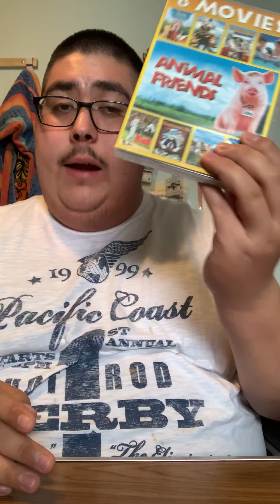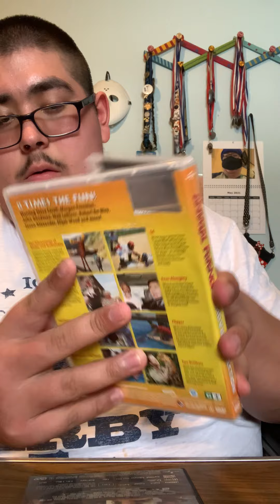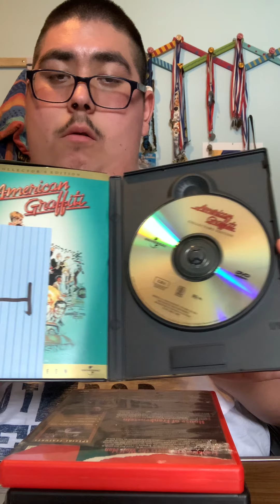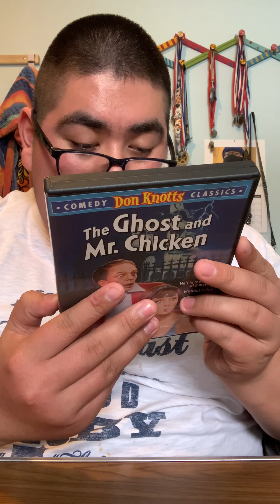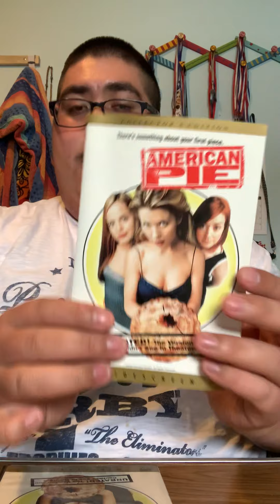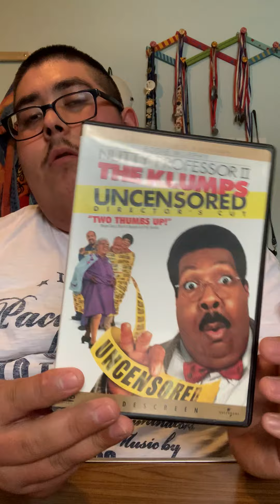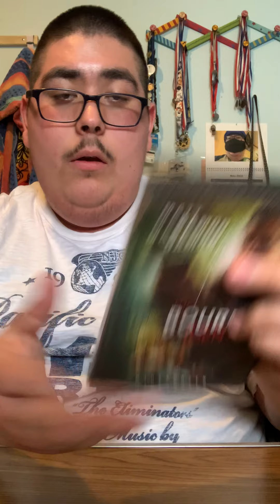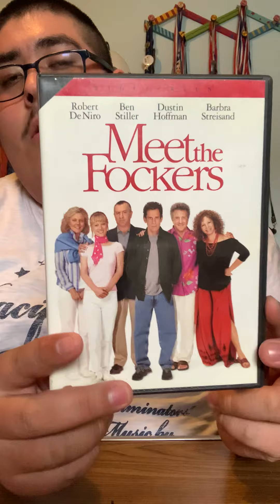my entire universal pictures dvd collection May 16th , (2021) part 1.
This is me showing my collection of universal pictures dvd collection.